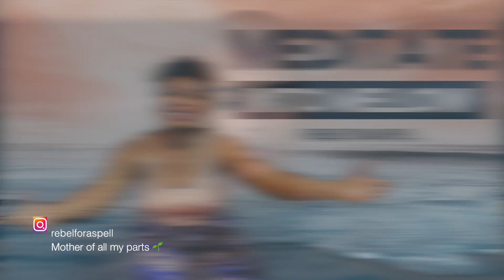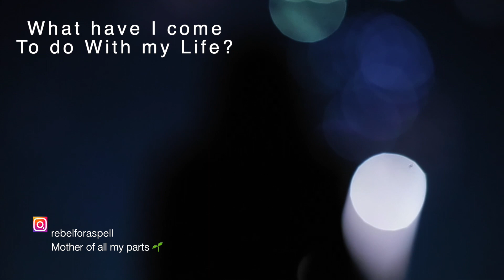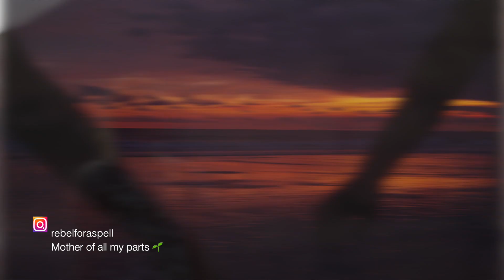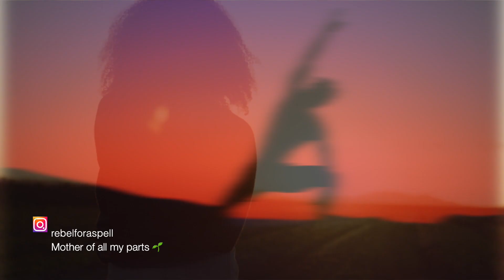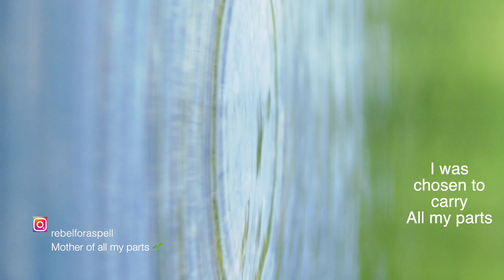💞🌱I am the MOTHER of all my parts SELF LOVE Affirmations mental clarity confidence tips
💞🌱I am the MOTHER of all my parts SELF LOVE Affirmations mental clarity. Hi somebody RebelForASpell

I am the MOTHER of all my parts SELF LOVE Affirmations   Hi Somebody RebelForASpell
. 🤗 You are with me every step of the way in the incubation, development and the manifestation of this wellness series.  A woman’s work is holistic and touches all aspect of our lives; mental health, self care routine, financial education, relationship conflict. It goes o and in because we are complex ever-changing beings.

💞🌱I am the MOTHER of all my parts SELF LOVE Affirmations mental clarity And you are with me on this journey - of this channel RebelForASpell. Thank you!! 💕

💞🌱I am the MOTHER of all my parts SELF LOVE Affirmations mental clarity Self Love affirmations have been our therapy on days and in years when therapy was not conceivable or affordable. Helped to get us to the other side of hardships. Depression. Mental struggles. Anxiety.  Yes, even self loathing. That low feeling. Let’s tell the truth. We are human. It is a natural course of living and breathing - our internal seasons of change. Taking care of our mental health is THE healthy thing to do.  Our investment in self improvement. Our personal growth and inner child healing. We are remarkable, vulnerable, resilient and beautiful souls.

I am the MOTHER of all my parts SELF LOVE Affirmations. From my journal, my poetry and readings and from life. I have learned many lessons. Let us nurture the confidence to love ourselves with these confidence Tips

I am the MOTHER of all my parts SELF LOVE Affirmations. I was chosen, YOU were chosen to carry your parts to become the best version of yourself.

We are extraordinary and necessary.
Intro Music
🌱Somewhere there’s Hope, by Wen (RebelFor ASpell)💞

Speaker
Wen (Rebel For A Spell)

Video Editor
Wen (RebelForASpell)

Source Materials
🌱Personal Journal of Wen (RebelForASpell)
🌱Limbs, a poem written by Wen (RebelForASpell)
🌱Radical Acceptance, Tara Brach
🌱 God's Words of Life for Women, Zondervan
🌱The Path made Clear, Oprah Winfrey
🌱Stillness Speaks, Eckert Tolle

Here are some resources that may help you:
🌱Therapy for every budget (low budget or no budget)

🌱Black and African American Focused Mental Health Care *Taraji P Henson* - The borislawrenceHenson Foundation

🌱💞Wellness Self Love videos For You💞🌱

REBEL FOR A SPELL - Step outside OUR comfort zone. Self LOVE, Personal Growth, 🌱Wellness + Self Care🌱, with a wee bit of Natural Hair